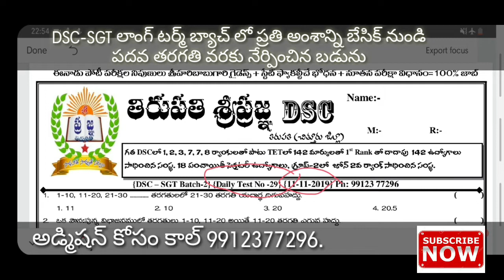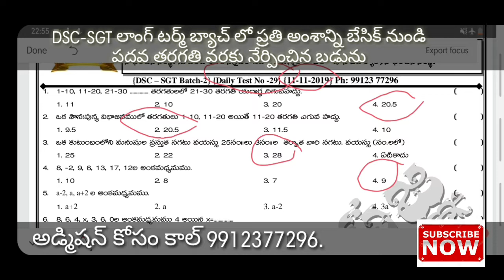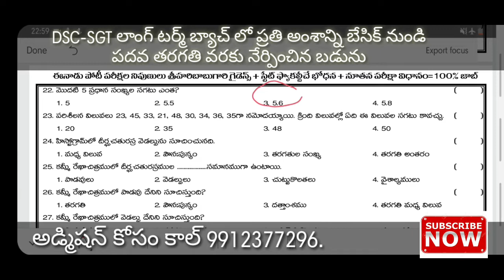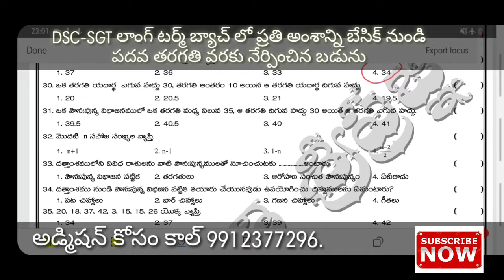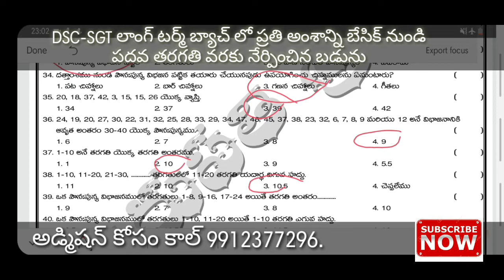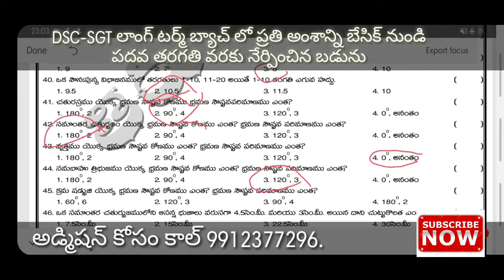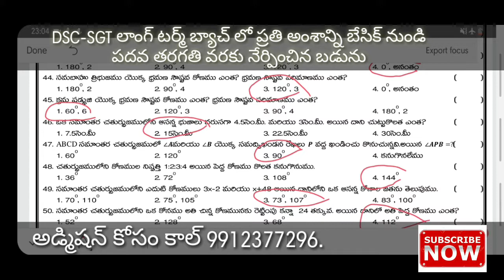TET+DSC బ్యాచ్ 2|| డైలీ టెస్ట్ no-29|| గణితం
telgram group